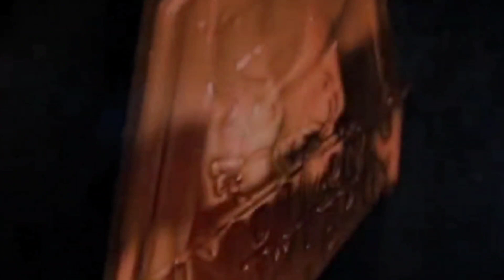MINECRAFT PE - RIGHT CLICK FIX APK DOWNLOAD.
Agyi video 😧😧 ab khelo aur masti kro.

😌thank u bye bye😌